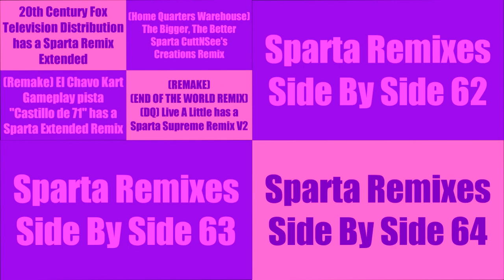Sparta Remixes Super Side By Side 16 (Go Away Unicorn Version)